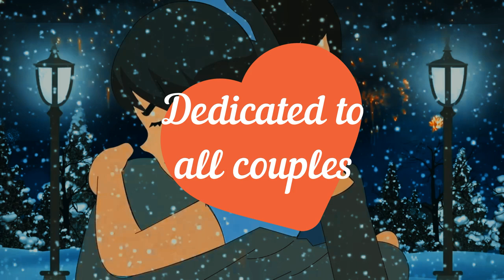Elena Risteska & Dj Sparadise - Hard To Be In Love (Official Video)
Elena Risteska & Dj Sparadise - Hard To Be In Love

Credits Video: DIGITAL FREAKS

Authors: E.Risteska - L.Cvetkoski - A.Lo Nigro - F.Sparacello